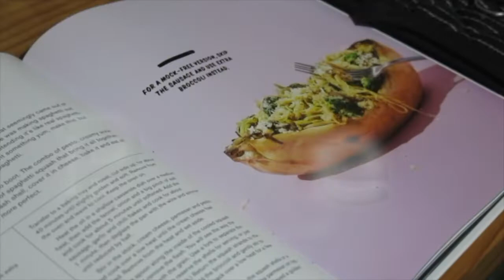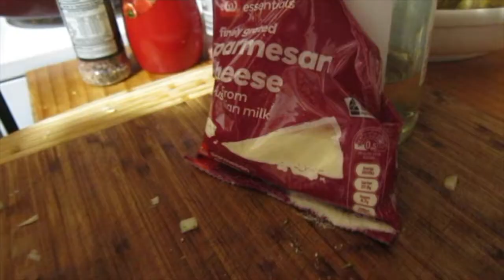BBFC Pumpkin Spaghetti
This week the boys take on a Smith & Daughters classic